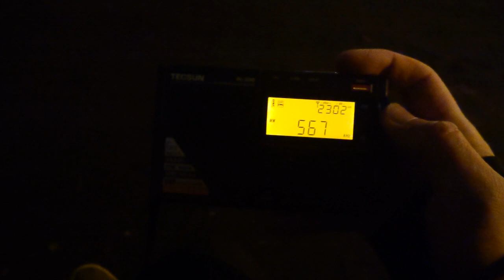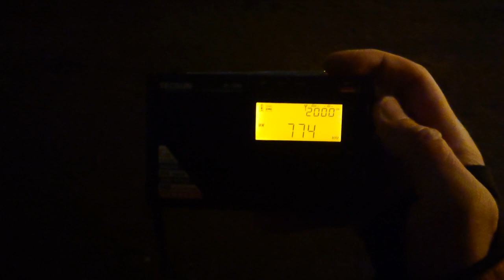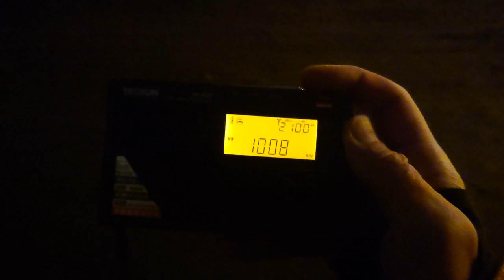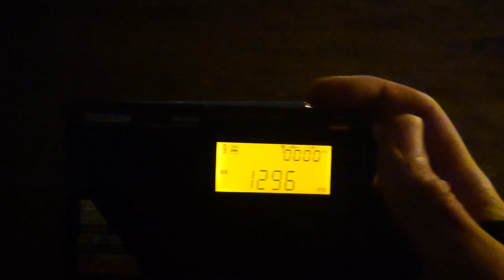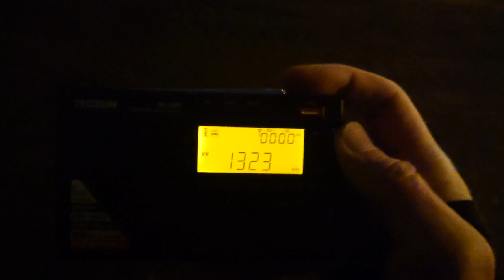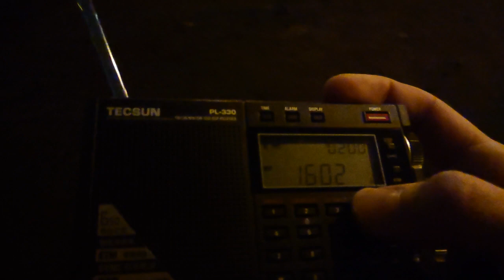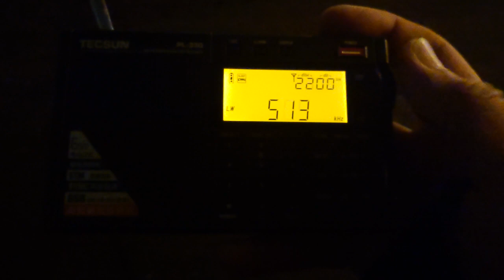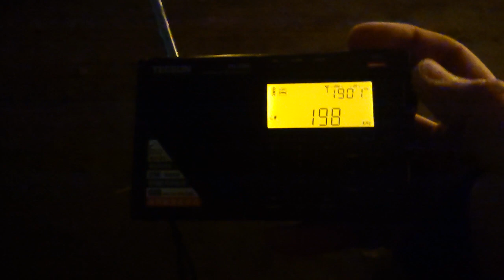Tecsun PL-330. Тест работы на СВ в условиях города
Локация - Санкт Петербург. Время 22:22, 14 ноября 2020г